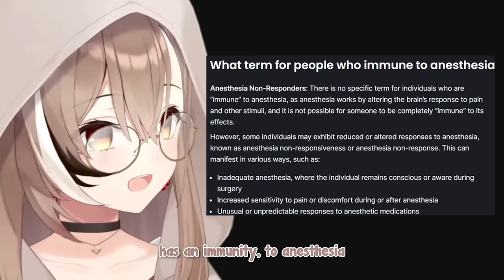[ENG SUB/Hololive] Mumei shocks everyone with her most bizarre surgery story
Credits :
BGM